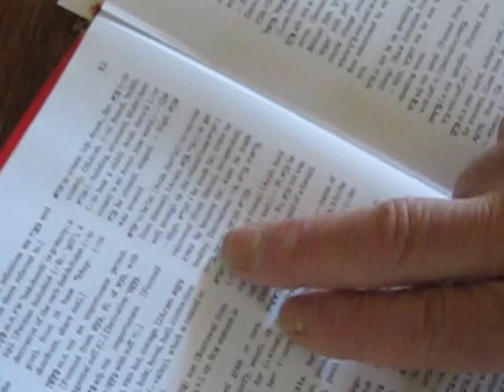Eric Bissell - Pt. 2 Abraham, Isaac and Jacob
Digging in deeper defining the names in Hebrew by Eric.